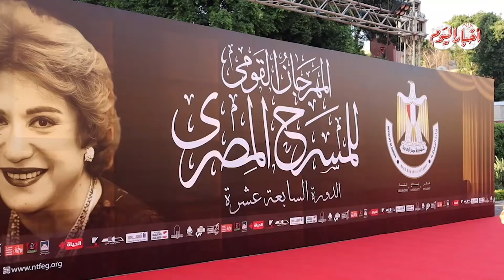إيناس عز الدين : فخورين بالدورة دي.. وأحمد آدم من حقة يتكرم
ايناس-عز-الدين